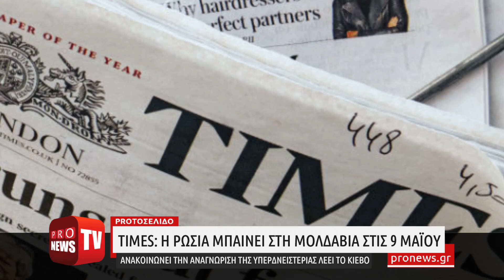Times: Η Ρωσία μπαίνει στη Μολδαβία στις 9 Μαΐου & ανακοινώνει την αναγνώριση της Υπερδνειστερίας